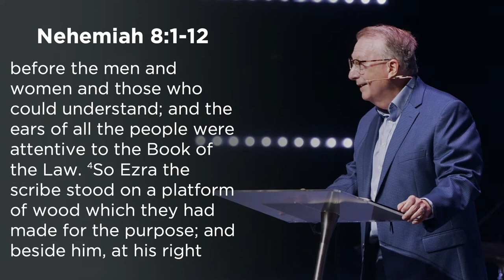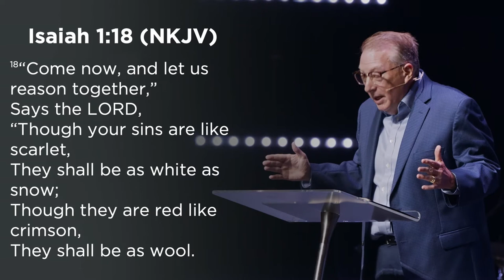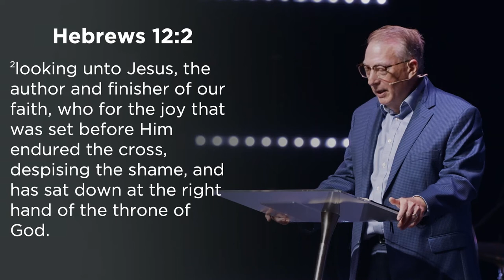The Power of Joy | High Street Church | Eddie Lyons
Joy is a result of having a relationship with Jesus. How can we experience the power of joy?